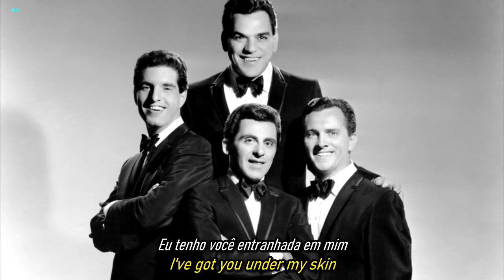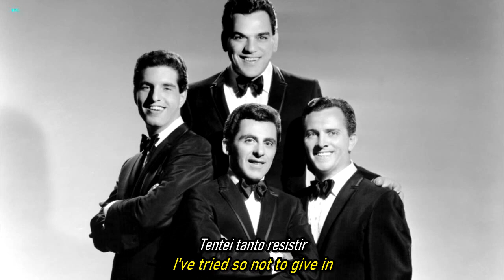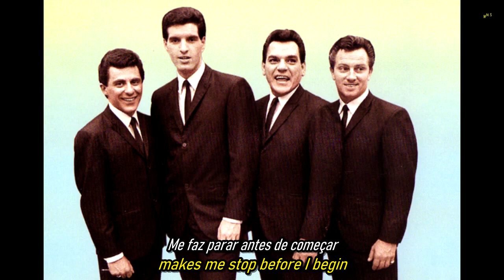Frankie Valli & The Four Seasons - I've Got You Under My Skin.(Traduzido - Subtitled)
Resumo do significado:
A música fala sobre uma obsessão amorosa.
A pessoa sabe que o relacionamento não é bom,
mas não consegue resistir à atração pela outra pessoa.
Ela está completamente dominada por esse sentimento,
e apesar de tentar lutar contra ele, sempre acaba cedendo.